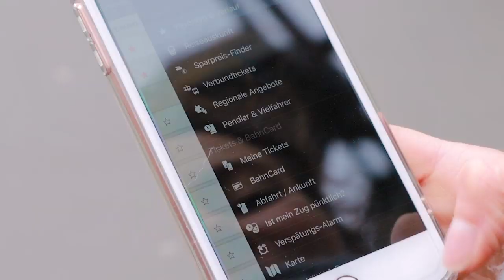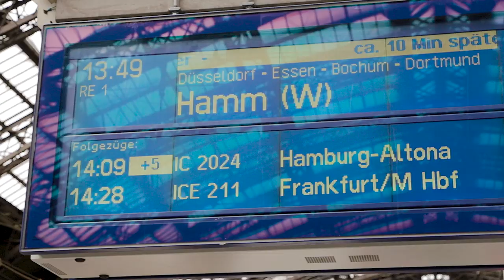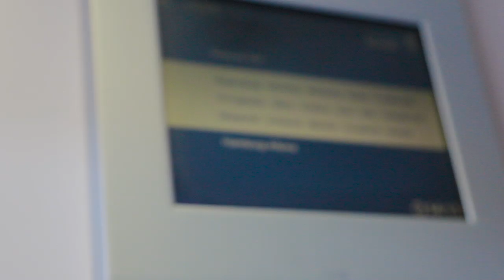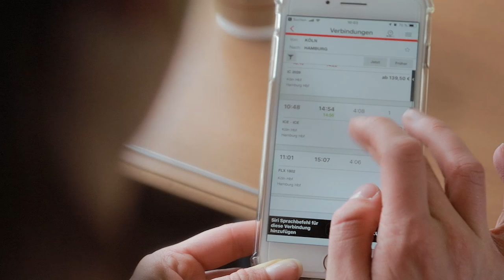Rail Travel | Forecast Automat | T-Systems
The Forecast Automat: Deutsche Bahn and T-Systems optimize rail travel by forecasting the exact time of departure and arrival based on real time Big Data analyses. Rail travellers want to know as precisely as possible when their journey begins, how long it will take and when they will arrive at their destination. But journey and arrival times change constantly, depending on the traffic situation. That is why Deutsche Bahn now relies on the Forecast Automat based on complex analysis of real-time data. T-Systems and Deutsche Bahn use it to forecast the train’s arrival and departure times at stations and to calculate alternative routes for travellers. Peter Schütz, Head of Traveller Information at Deutsche Bahn AG, explains how data from routes and stations is constantly relayed to the Forecast Automat. This includes secondary information supplied by the system, such as details of other trains’ delays. Deutsche Bahn has used Big Data forecasting on all long-distance routes since 2018 and experience gained with long-distance traffic is to be applied to regional traffic forecasting in 2019.